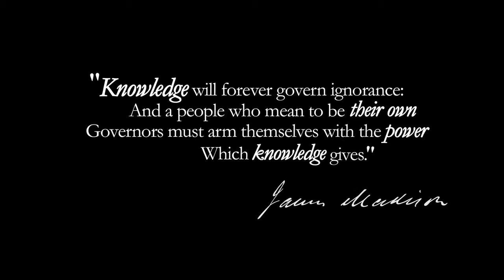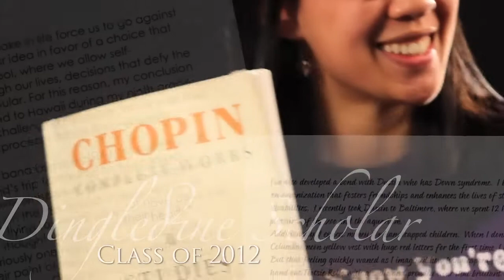Dingledine Scholarship Dinner 2012 - Video #1